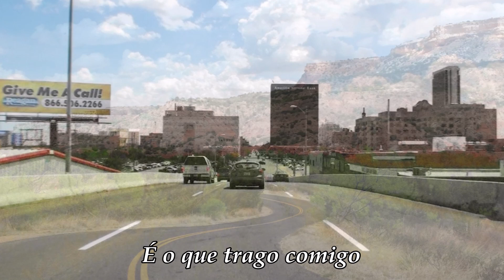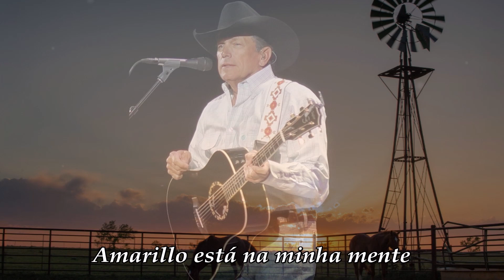George Strait - Amarillo by Morning (Legendado)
Amarillo by Morning é uma canção de música country composta por Terry Staford e Paul Fraser, lançada em 1973 no álbum Say, Has Anybody Seen My Sweet Gypsy Rose, de Terry Staford. A canção tem como tema a cidade Amarillo, Texas nos Estados Unidos. Foi composta por Terry, após um rodeio e depois dele dirigir de volta à sua cidade: Amarillo.
Em 1982, surge a versão de George Strait que teve um enorme sucesso no meio do universo Country, e que consta neste vídeo.